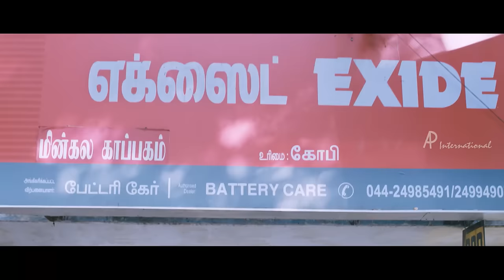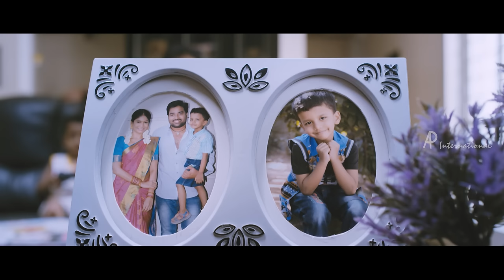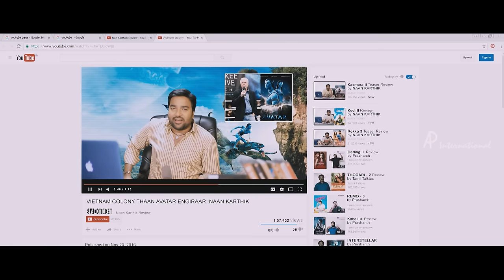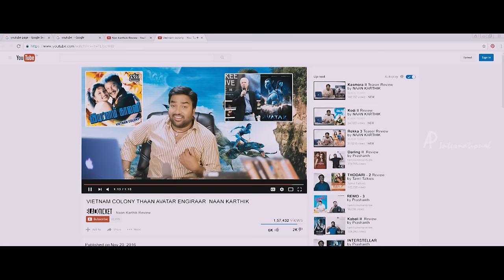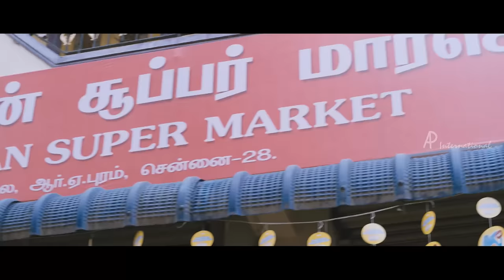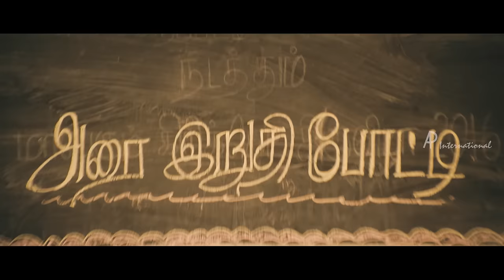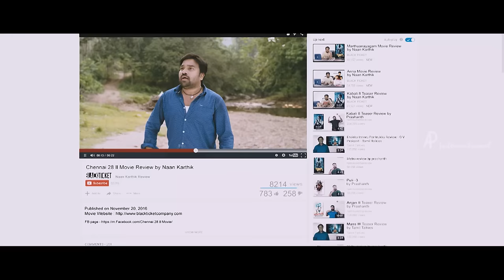Chennai 600028 II Movie | Comedy Part 1 | Shiva | Premji | Vaibhav | Vijay Vasanth | Nithin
Chennai 600028 II Tamil Movie features Jai, Shiva, Premji. Directed by Venkat Prabhu, produced by SPB Charan, V Rajalakshmi, Venkat Prabhu, music by Yuvan Shankar Raja. Chennai 600028 II movie also features Aravind Akash, Vijay Vasanth, Nithin Sathya, Vaibhav, Vijayalakshmi among others.

Members of a cricket team have a chance to relive their glory days when they reunite to celebrate the marriage of one of the players.

Star Cast: Jai, Shiva, Premji, Aravind Akash, Vijay Vasanth, Nithin Sathya, Vaibhav, Vijayalakshmi
Produced by: SPB Charan, V Rajalakshmi, Venkat Prabhu
Cinematography: Rajesh Yadav
Edited by: Praveen K L
Release Date: 9 December 2016